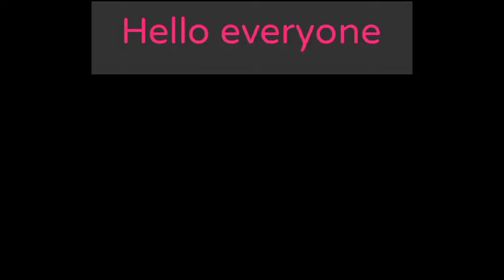तोरई और चना दाल की एकदम चटपटी और मजेदार सब्जी एक बार जरूर बनाए।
नमस्कार दोस्तों रूपम खाना खजाना में आप सभी का स्वागत है आज की इस वीडियो में मैंने आप सभी के साथ तोरई और चने दाल की बहुत ही मजेदार और चटपटी रेसिपी शेयर की है इसे बनाना बहुत ही आसान है और साथ ही साथ खाने में हेल्दी भी तो एक बार घर में जरूर ट्राई कीजिएगा सब को बेहद पसंद आएगी अगर आपको मेरी रेसिपी अच्छी लगी हो तो अपने फ्रेंड्स के साथ वीडियो शेयर करना बिल्कुल मत भूलिएगा साथ ही साथ में चैनल को सब्सक्राइब लाइक जरुर कीजिएगा तो कल मिलेंगे एक न्यू रेसिपी के साथ तब तक के लिए धन्यवाद
Tori ki sabzi👇